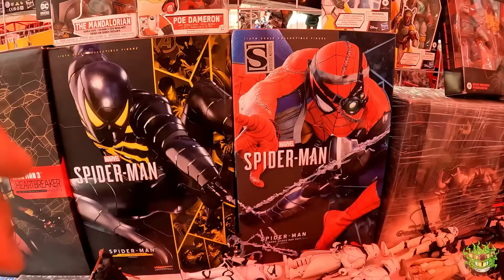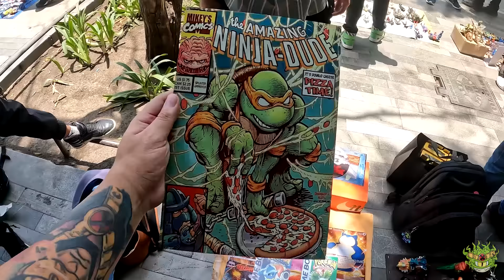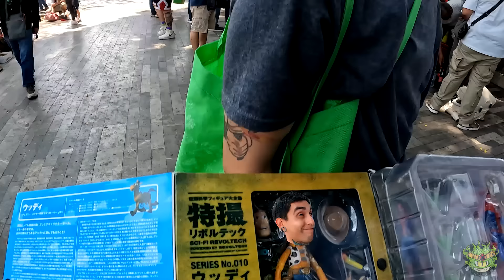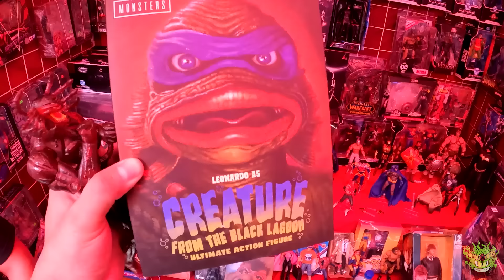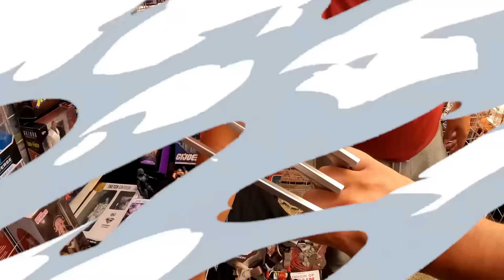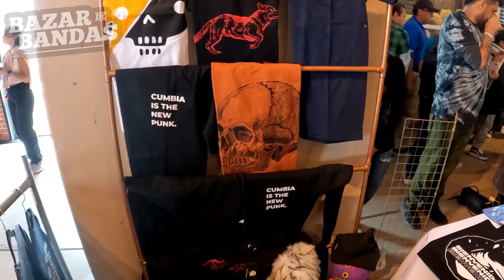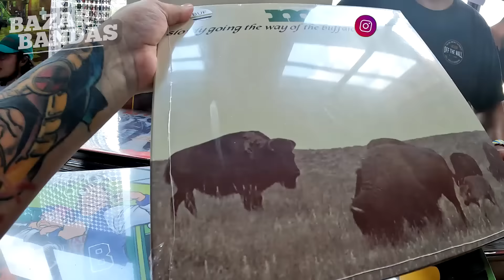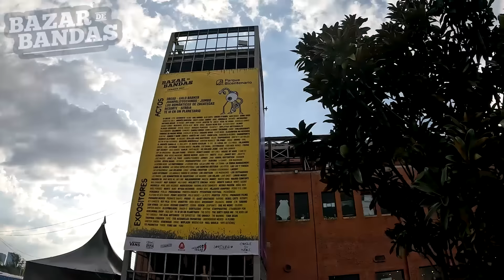Comic RockShow Buscando Piezas BAF de THE VOID Video 2024 | Bazar de Bandas 2024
Amigos! En este Video los llevo conmigo al Comic Rock Show! el mejor Tianguis de Juguetes y Coleccionables en la CDMX y en Todo Mexico! Para buscar las Piezas BAF de THE VOID, El Vacio! Siendo el AlterEgo de Sentri Esta Maravillosa Build A Figure lanzada por Hasbro! EN EL 2023
🔥Sean Bienvenidos en este Canal en donde llevaré todo lo relacionado a mi Colección tanto Videos de mi Canal de YouTube donde haré Reviews de Figuras, Videos de mis SetUps, Videos con Personas de la Comunidad del Coleccionismo, Visitas a Comic Shops tanto en el Extranjero como en México.🤘

EFECTO DE SONIDO

 / robhk

⚫ Link Vitrinas con Medidas Especiales

 / eduardo.romero

 / mutantcollectormx

 / mutantcollector

 / mutantcollector